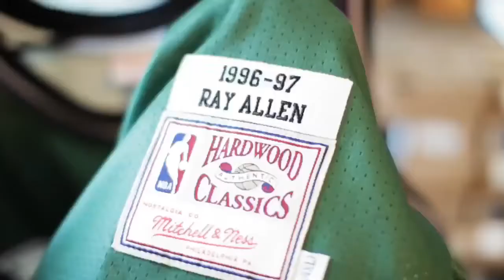ThrowBacKing: Spurs Jersey & Reebok Pump 25th Sneaker Collection